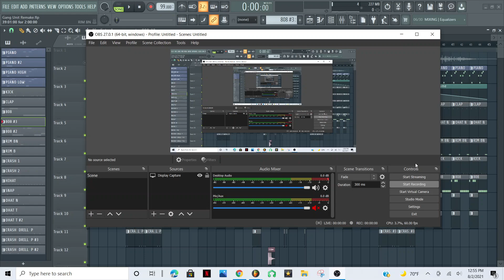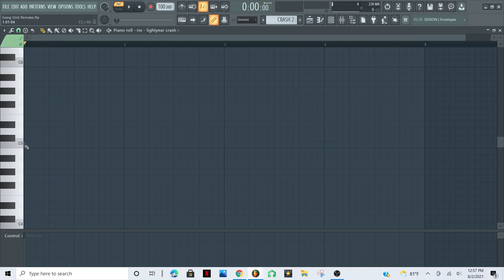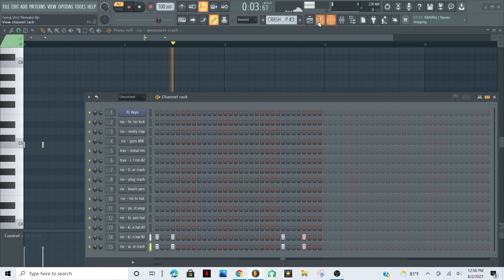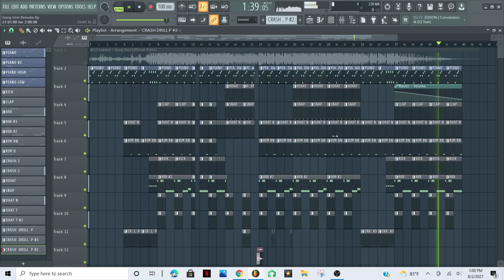How to remake "Gang Unit" by Lil Loaded in FL Studio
rip lil loaded